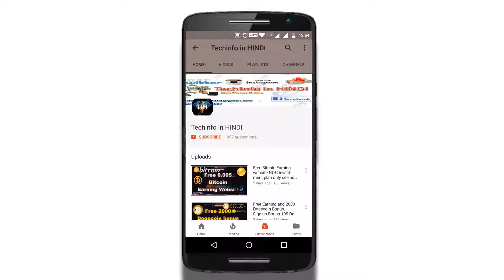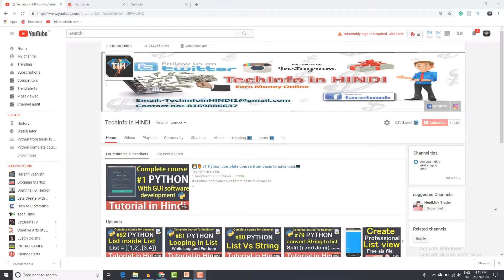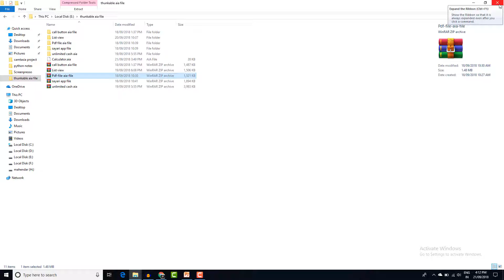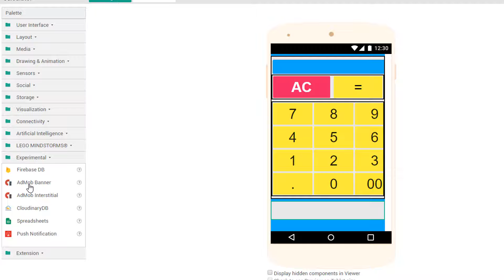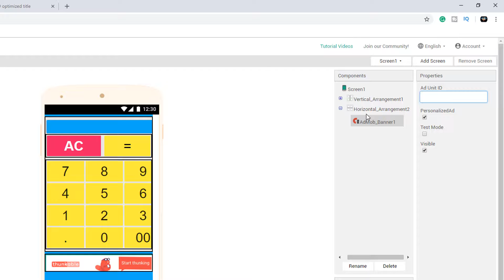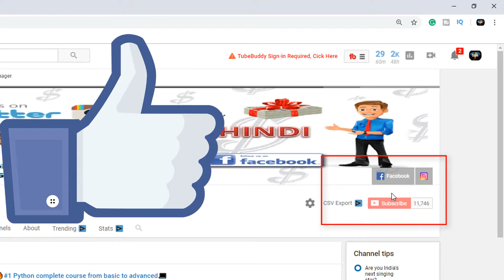Free calculator Application Aia file with an explanation on how to use in kodular Thunkable(2020)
.Free calculator Application Aia file with an explanation on how to use in kodular Thunkable \\ appybuilder (2020)